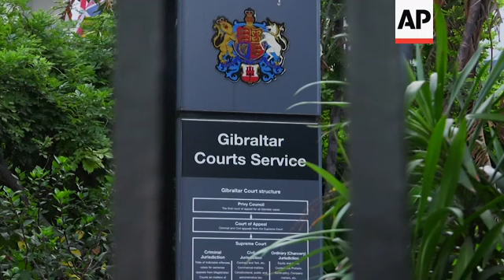Gibraltar SC to rule on release of Iranian tanker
(15 Aug 2019) The Gibraltar Supreme Court was on Thursday scheduled to rule whether Iranian tanker Grace 1 will be allowed to leave the Rock or remain under its territorial waters.
The tanker was seized last month in a British Royal Navy operation off Gibraltar, on the tip of southern Spain.
It is suspected of violating European Union sanctions on oil shipments to Syria, and its seizure deepened international tensions in the Persian Gulf.
The Gibraltar government says it is seeking to "de-escalate" the situation over the Grace 1.